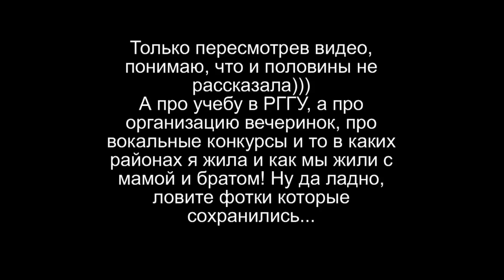МОЯ ЖИЗНЬ В МОСКВЕ/ БОЛТАЛКА SilenaSway_Силена Вселенная